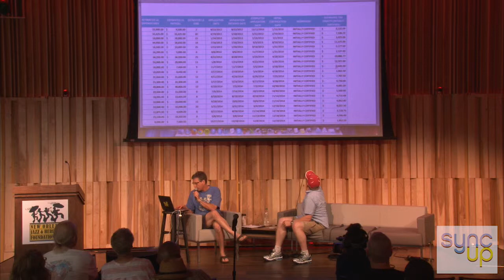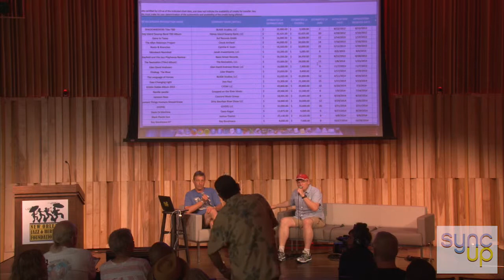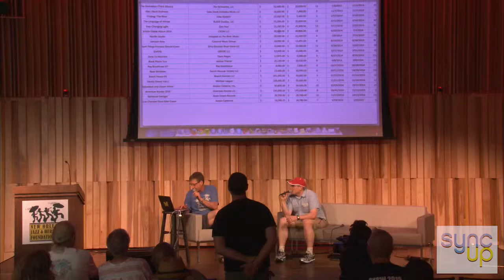2015 Sync Up Conference: Louisiana Entertainment Incentives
Friday, April 24, 2015. Sync Up conference conversation with Philip Mann of Louisiana Economic Development on the state's incentives for the film, live performance and sound recording industries. Interviewed by Scott Aiges of the New Orleans Jazz & Heritage Foundation.